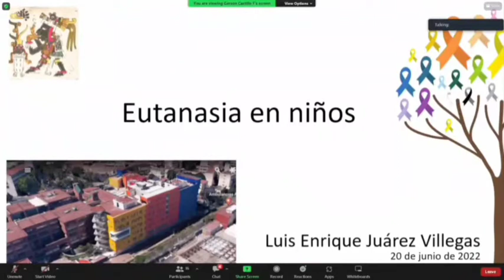Dr. LuisJuárezVillegas, Médico Cirujano egresado de la UNAM. Especialización en pediatría.